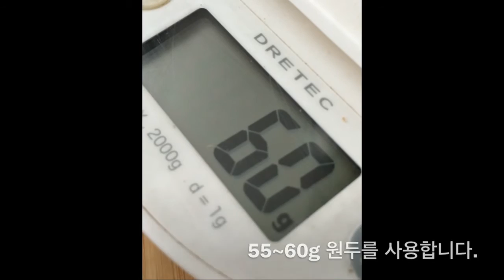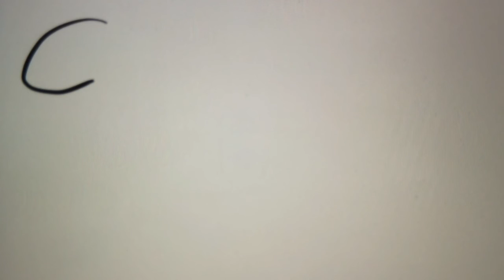더치기구, 앨리600(Alley600) 사용법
(주)커피가의 더치기구, 앨리600(Alley600) 사용법 입니다.